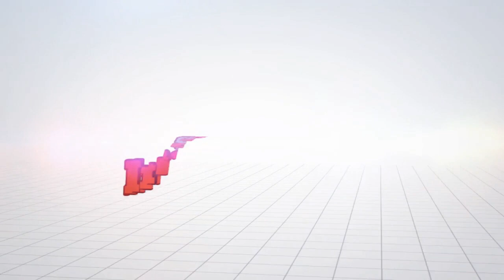Sonic and Miku 15 - One Day in the Park part 2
Now the second part is here.

or